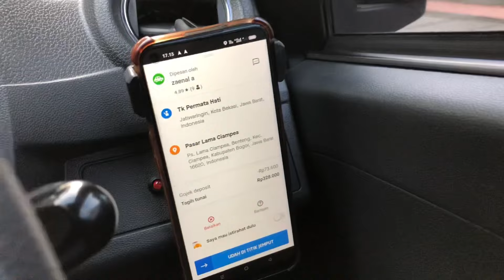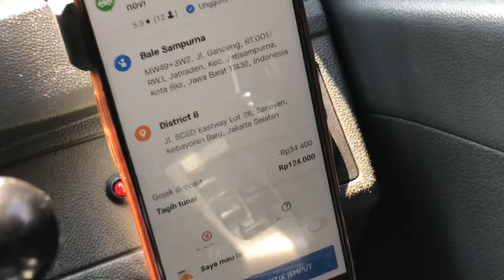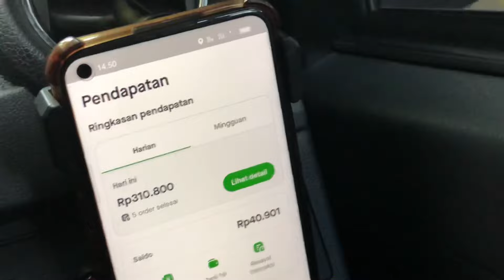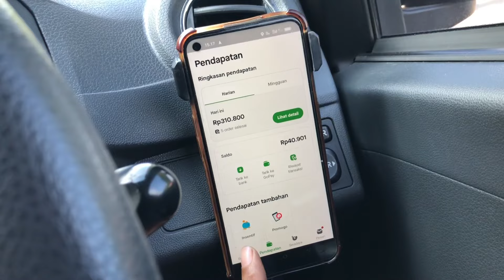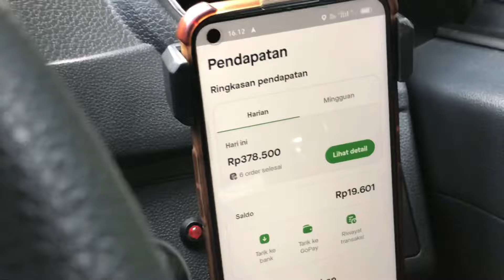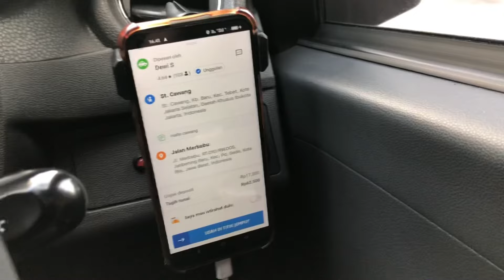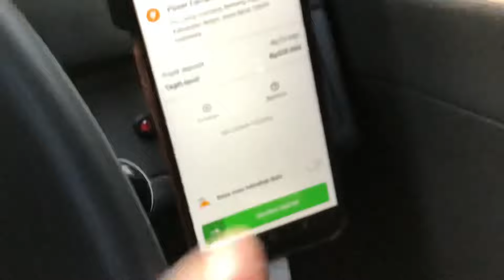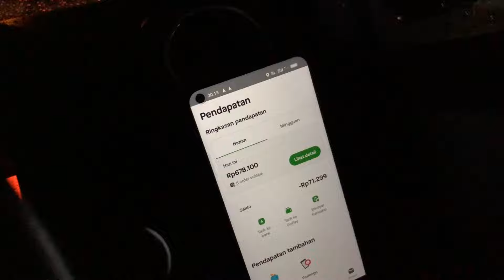Narik Taxi Online Hari Lebaran +3 Argonya Masih Tinggi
Alhamdulillah
Pengalaman pertama di hari lebaran onbid
Sampe ketemu argo diatas 300 rb.
Memang menarik namun disatu sisi sy merasa sedih karena tidak bertemu sahabat dan saudara.
Mungkin ini sy lakukan juga karna kebutuhan hidup.